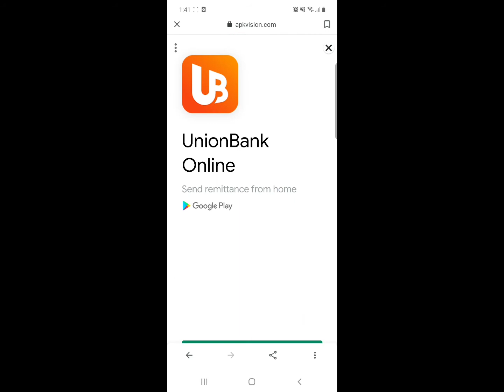How to Download Minecraft for Free